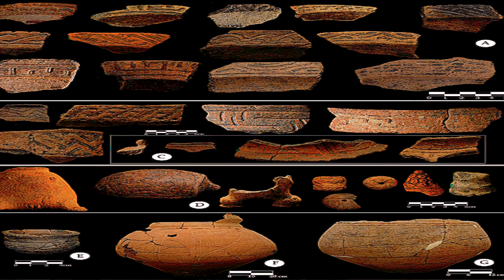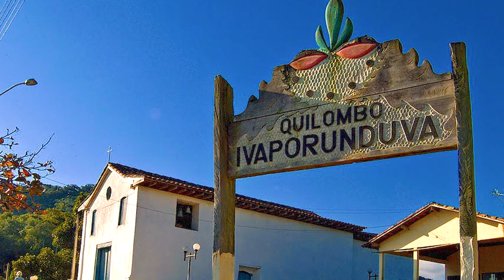Explorando a Arqueologia do Brasil: Um Estudo Detalhado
Embarque em uma jornada pelo passado histórico do Brasil com nosso vídeo de arqueologia. Descubra as descobertas surpreendentes e as histórias fascinantes que foram desenterradas a partir de escavações e estudos minuciosos. Descubra como a arqueologia está desvendando os segredos do passado do nosso país e como isso está nos ajudando a entender melhor o nosso presente. Não perca esta oportunidade de aprender sobre a história do Brasil de uma forma nova e emocionante. Assista agora e compartilhe com amigos e familiares!